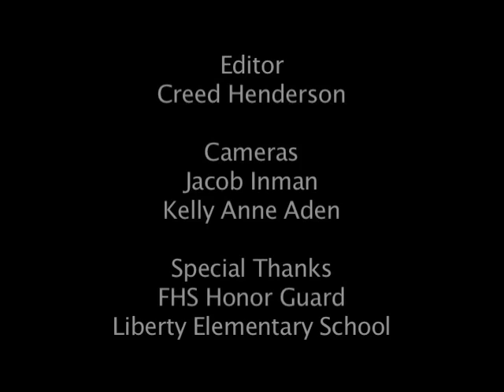Legislative Forum XI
Legislative Forum XI - November 13th, 2012 at Liberty Elementary School.